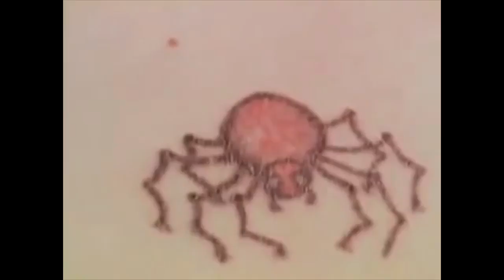Invocation of my Deamon Brother - Kenneth Anger; Music by: The Viking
Invocation of my Deamon Brother - Kenneth Anger